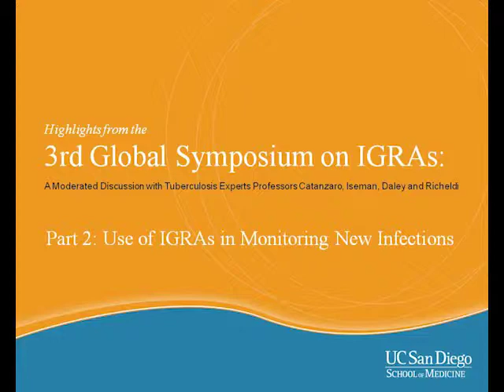Highlights from the 3rd Global Symposium on IGRAs Use in Monitoring New Infections (Part 2 of 2)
The 3rd Global Symposium on Interferon Gamma Release Assays (IGRAs), held in January 2012, provided an opportunity for clinicians and researchers to discuss the dynamics of tuberculosis (TB) infection, tools to diagnose and manage TB, and methods to assess clinical problems related to the disease.

This activity is Part 2 of a video discussion of highlights presented at the symposium, and focuses on the use of IGRAs in monitoring new infections, particularly healthcare workers.

Credit is available for viewing this activity.